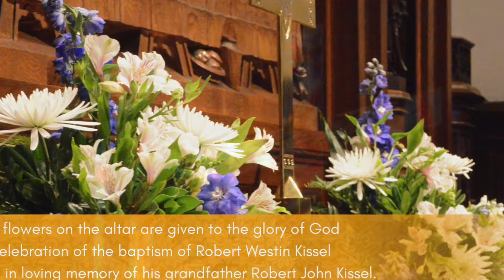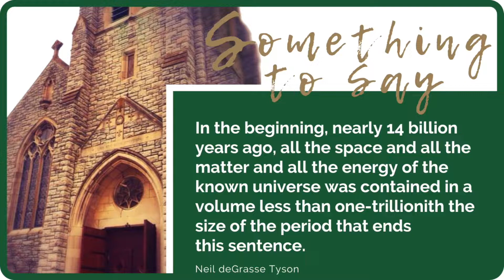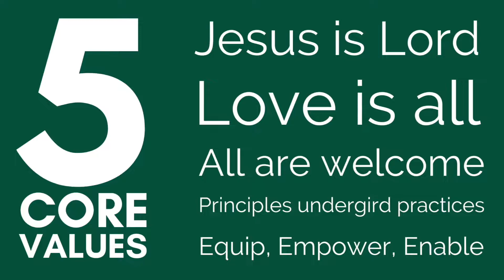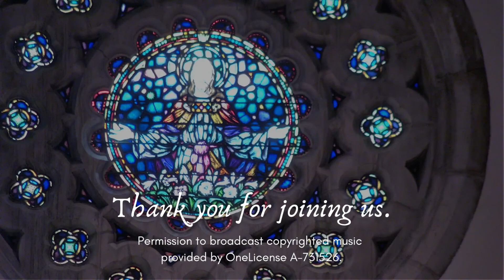The Fifth Sunday of Easter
Join us on this The Fifth Sunday of Easter.